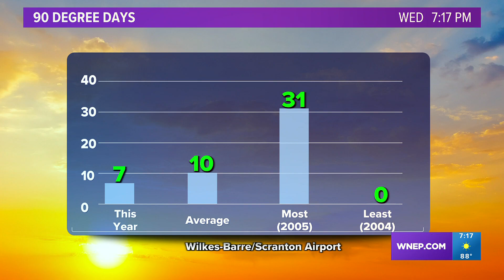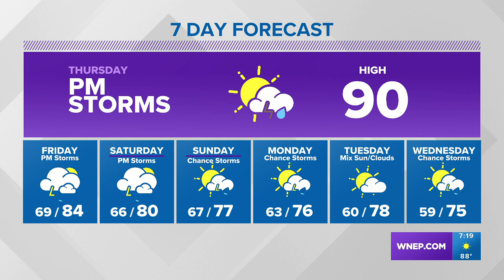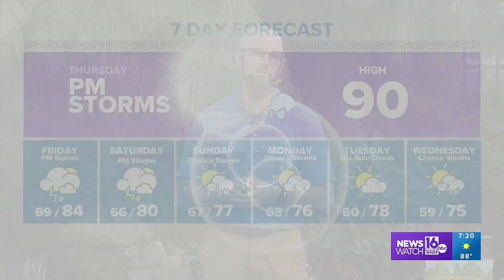Severe Storms Possible Thursday (John's 9/6/2023 Forecast)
Tracking potential severe storms for Thursday